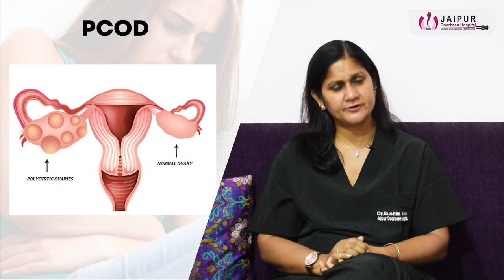Common Gynae Problem Vaginal Health By Doctor Sushila Saini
इस वीडियो में, हम आपको वेजाइनल सफेद पानी के बारे में सम्पूर्ण जानकारी देंगे। यह सामान्यतः महिलाओं में देखा जाने वाला एक स्वाभाविक शरीर का प्रतिक्रिया है। हम इस वीडियो में वेजाइनल सफेद पानी के कारण और इससे बचने के उपायों पर चर्चा करेंगे। इस वीडियो को देखने के बाद, आप वेजाइनल सफेद पानी के बारे में अधिक जानकारी प्राप्त करेंगे और इससे बचने के उपायों के बारे में भी जानेंगे। तो, अगर आप वेजाइनल सफेद पानी से परेशान हैं या इसके बारे में अधिक जानना चाहते हैं, तो डॉ सुनील तंवर की यह जानकारी वाली यूट्यूब वीडियो जरूर देखें।